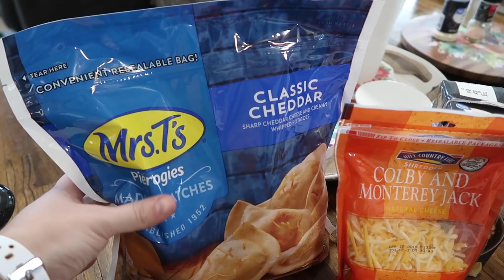Crockpot Pierogies & Kielbasa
Crockpot Pierogies & Kielbasa are so easy to make! Just dump the ingredients in and go.

Canon EOS Rebel T5i
Canon G7X Mark II
GoPro Hero Plus
Lighting Kit
Adobe Premier Elements 14